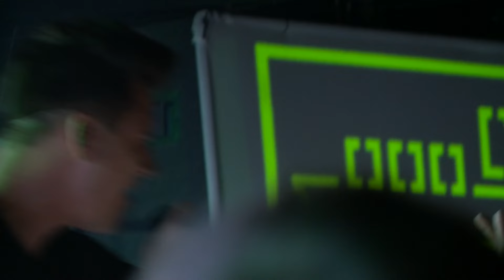Tesseract - Deception // Live 2014 // A38 Rocks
In 2014 A38 Rocks recorded the live concert footage of this song called Deception performed by Tesseract. Performers: Daniel Tompkins, Acle Kahney, James Monteith, Amos Williams, Jay Postones.